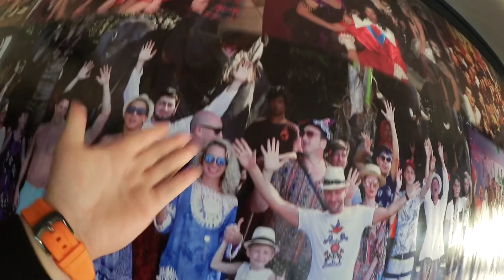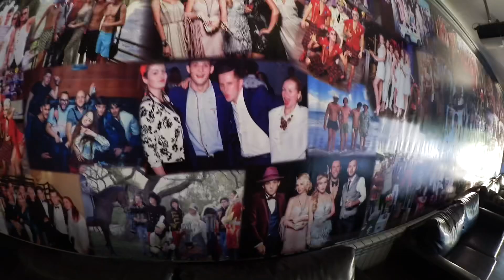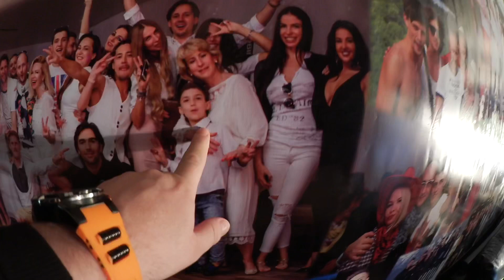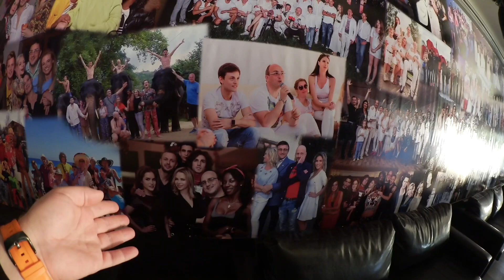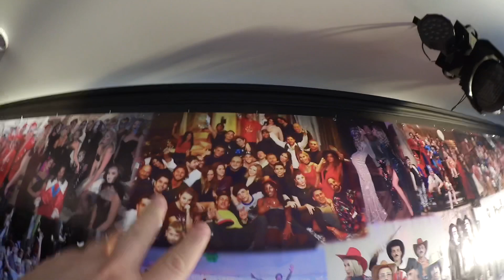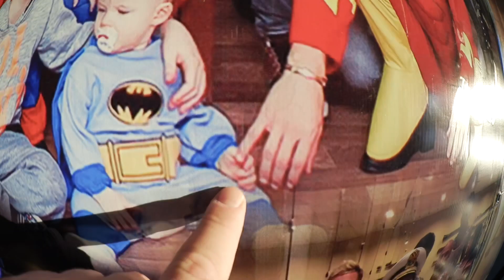НОВАЯ «СТЕНА ПЛАЧА» В ДОМЕ.